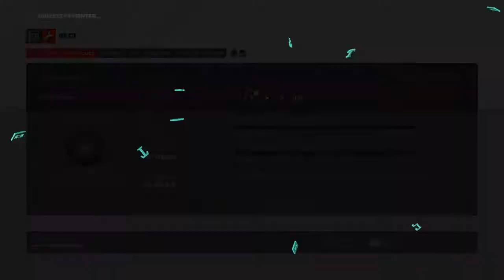f1 2021 carrière solo S1E9 quelle bataille avec charles Leclerc.!!